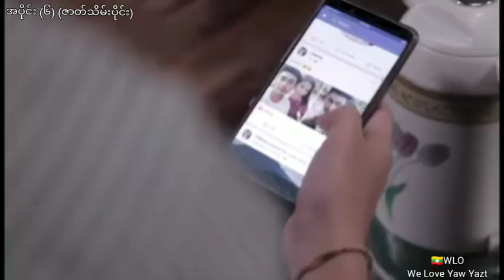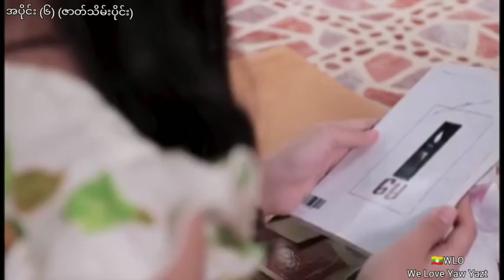Yaw Yazt short film(6) (ဇာတ်သိမ်းပိုင်း)